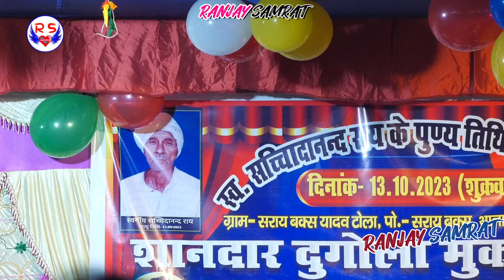फैटा फैटी दुगोला मुकाबला प्रदुमन परदेशी रौशन राज पे भारी Faita Faiti Praduman Pardeshi Raushan Raj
Singer ::-Praduman Pardesi, प्रदुमन परदेसी.,Raushan Raj, रौशन राज

Video Song Name ::-Faita Faiti Dugola Raushan Raj Vs Praduman Pardeshi Bhojpuri

Album::-Dugola,दुगोला

Company Level ::- Ranjay Samrat …रंजय सम्राट

Program Address ::-Saray Boxs (Chapra)

Pro ::- Ranjay Kumar
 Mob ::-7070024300